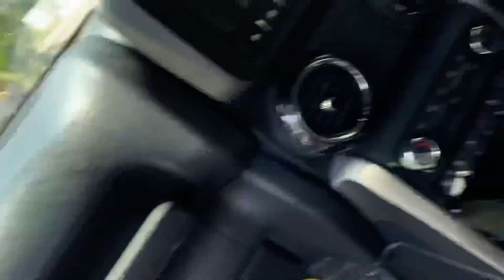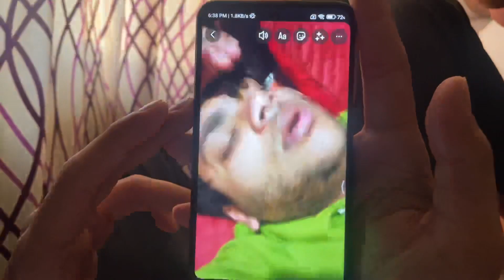Resort Se 50km Duur Jaana Padgaya😱 | Resort Tour | Thar Completed it’s First 10000kms🔥